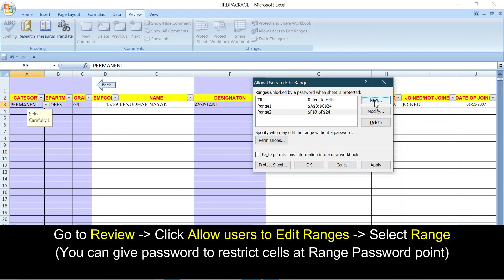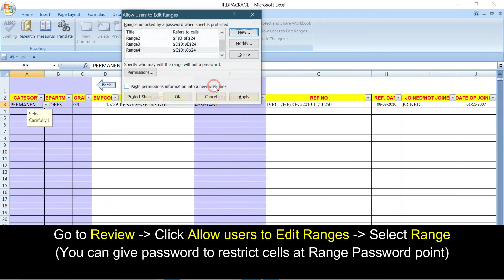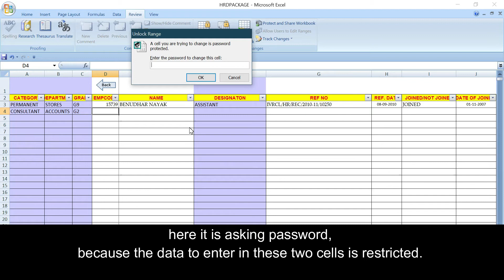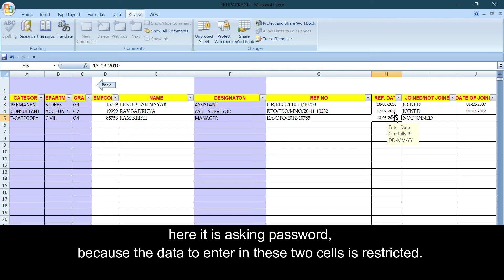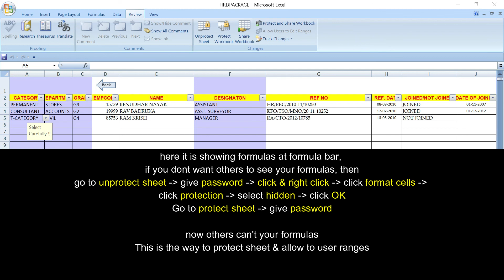How to protect lock sheets cells | Excel | Easy Excel | MS Excel formulas | Excel Tutorials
In this video, we are going to learn how to protect a sheet & lock cells in Microsoft Excel (Step by Step).  I hope this is useful for your Back Office Work.